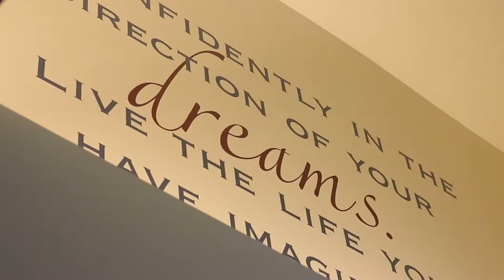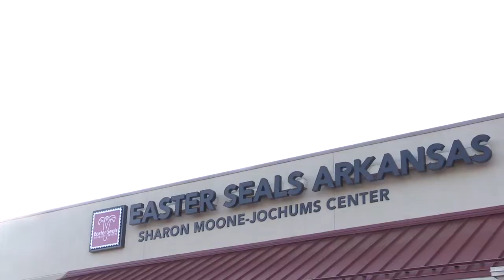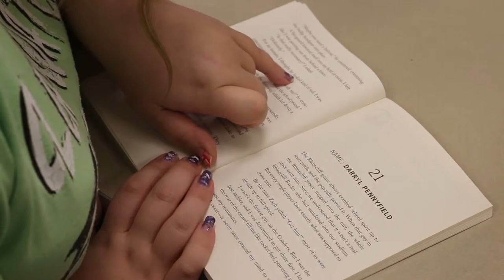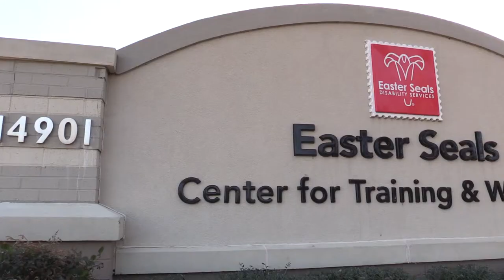Easter Seals Video